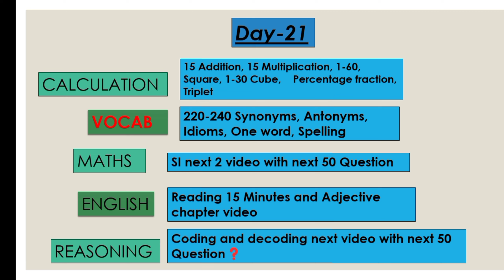SSC Exam Target 🎯 Series Day~21|| SSC Cgl Chsl and Mts etc 💯